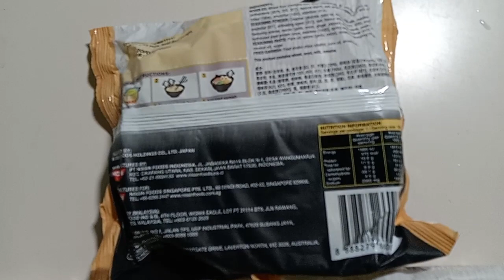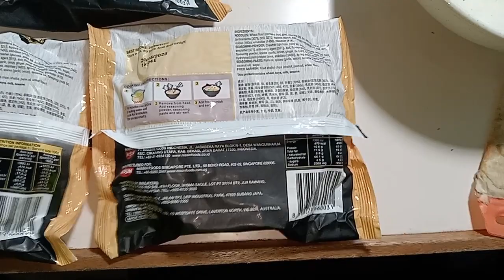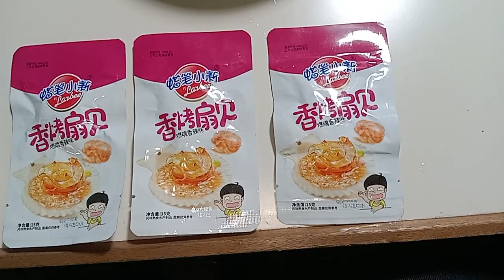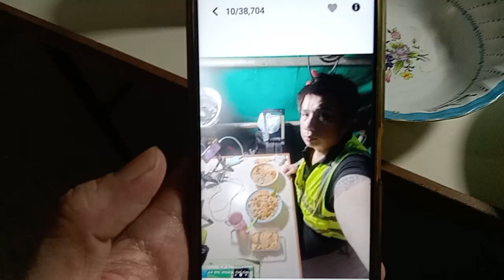Superstar⭐🌟💫Celebrity Kurt Tay(Kurtista/Kurtberg/Kurtkishi/Rykurt)25 July 2022(Monday)Breakfast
Superstar⭐🌟💫Celebrity Kurt Tay(Kurtista/Kurtberg/Kurtkishi/Rykurt/Kurty Impact/Kurty Elite)25 July 2022(Monday)Breakfast